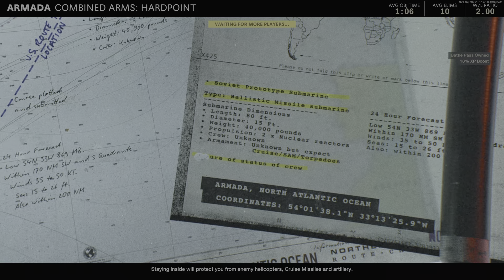Call of Duty: Black Ops Cold War_20210505133247